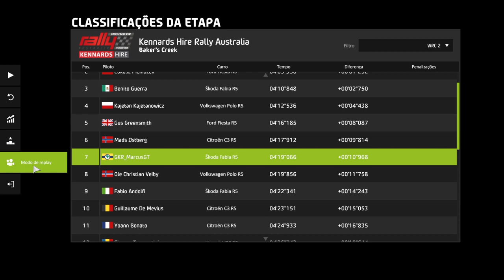WRC 8 FIA World Rally Championship - Voltando aos treinamentos